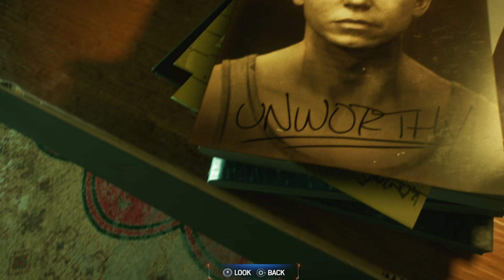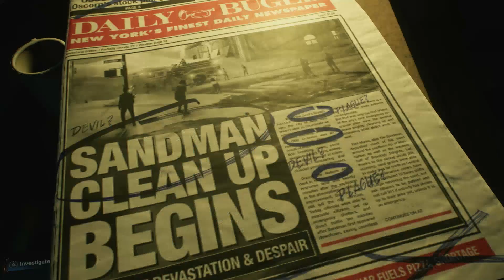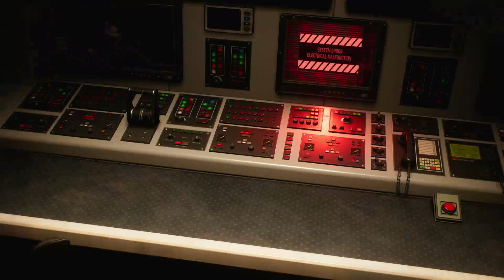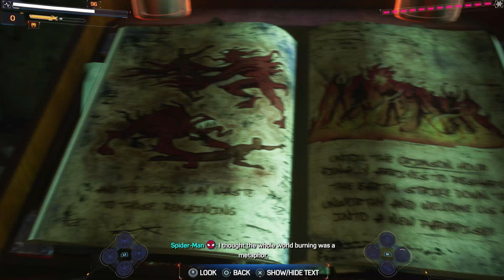Spider-Man 2 (PS5) Part 9 "Venom" (04-12-24)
Chicken plays Marvel's Spiderman 2 for the first time. Complete walkthrough and playthrough of the main story mode. Live streaming gameplay on Twitch. 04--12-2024
Peter tries to destroy the suit but it creates Venom with Harry and goes on a rampage.
I have no intent on claiming the rights to this music as my own I am simply reacting to a video and giving my constructive feedback.